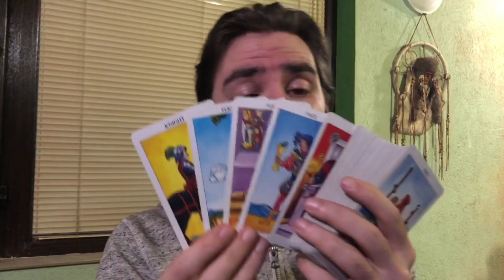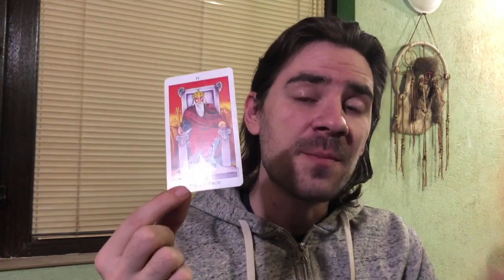SAGITTARIUS CAREER MONEY AND BUSINESS February 10-16 2020 Weekly Tarot Reading